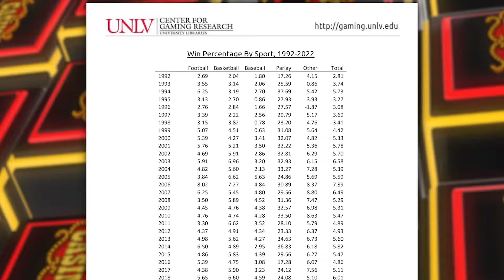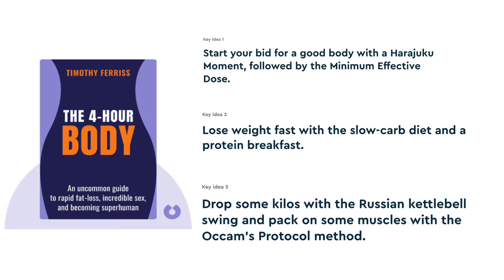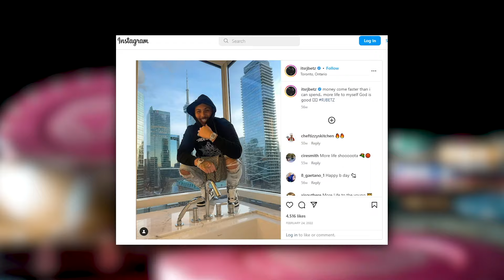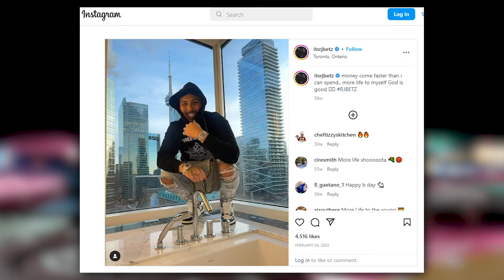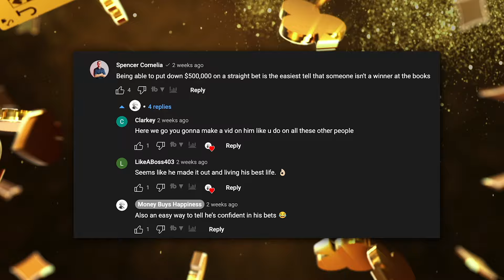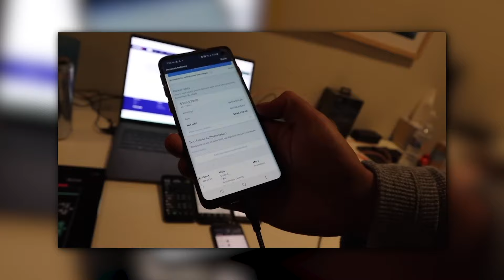This Sports Bettor Nearly Fooled Me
The Money Buys Happiness podcast had a guest on recently who claims to make millions betting on sports.  I react and give my input.